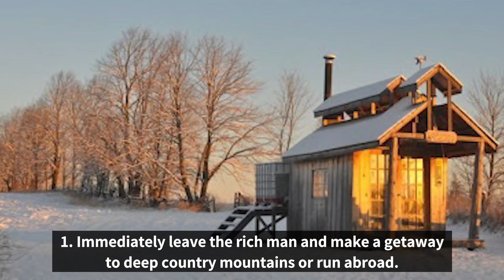Real Reason Behind Bill Gates' Divorce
There are people who are afraid of truth. So KAHEVA's videos are facing interruptions.